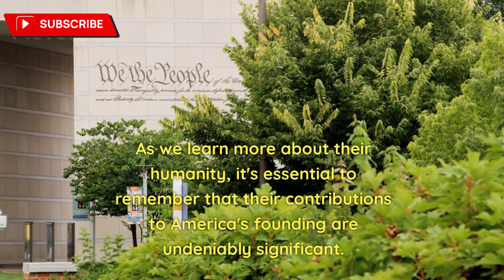Inside the sex lives of americas founding fathers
"Uncover the hidden truths of the men who founded America! 🤫 From shocking scandals to jaw-dropping affairs, learn about the 'Filthy' Sex Lives of the Founding Fathers! 📜💔 USHistory AmericanRevolution Constitution Facts CuriousMinds"

                Ridddle,
Dating,
dating advice,
countries to find women,
countries to find asian women,
how to get girlfriend,
how to find a wife,
passport bro,
modern dating,
find a girlfriend 2023,
where to find girlfriend,
countries with best women,
traditional women,
find traditional women,
discovery,
megalodon,
mariana,
Ancient,
History,
Mystery,
Ocean,
Unexplained,
NEOM,
Titan,
Mariana Trench,
strange mysteries,
unsolved mysteries,
time travel,
history explained,
Interesting facts,
mysterious facts,
recent discoveries,
Neom project,
Titan Submarine,
Ocean Gate Titan,
Mystery of Titan,
Aliens,
Extraterrestrials,
ancient civilizations,
ancient mysteries,
ancient history,
universe inside you,
ancient aliens,
space documentary,
space discoveries,
shocking discovery,
news discoveries 2023,
nasa news,